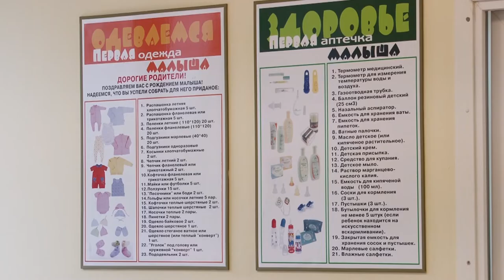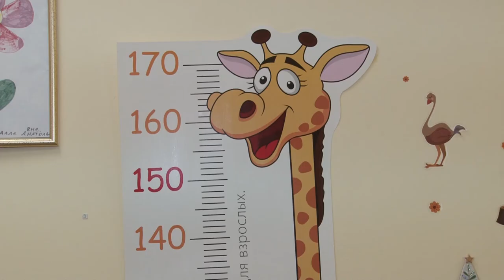Работа педиатров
Врачи-педиатры Одинцовской областной больницы ежедневно стоят на страже здоровья детей и проводят приёмы. Медики рассказали о специфике работы детским врачом.